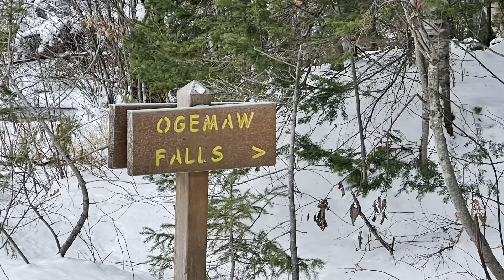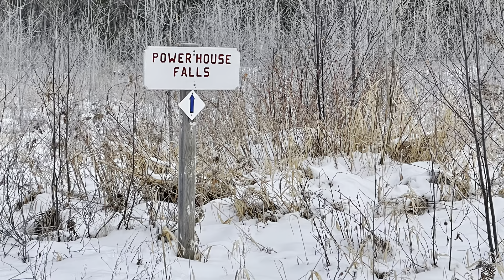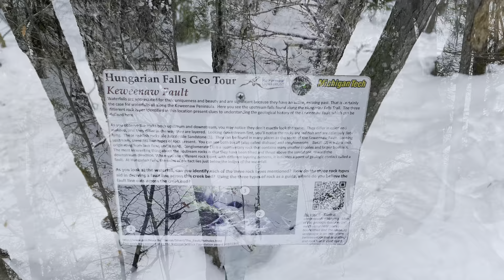Winter waterfalls and a lighthouse